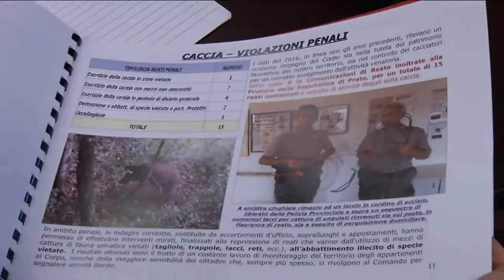2017-02-25 PRATO - POLIZIA PROVINCIALE, CRESCE IL NUMERO DEI REATI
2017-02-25 PRATO - POLIZIA PROVINCIALE, CRESCE IL NUMERO DEI REATI